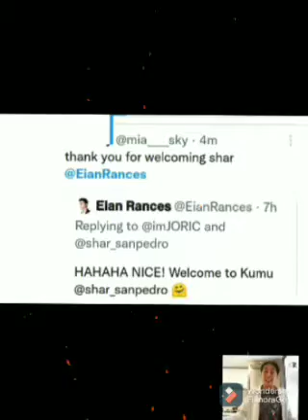Eian Rances may pawelcome kay Sharlene San Pedro sa Kumu☺